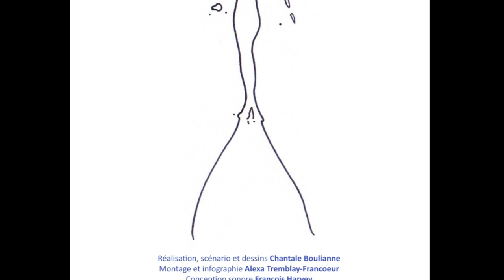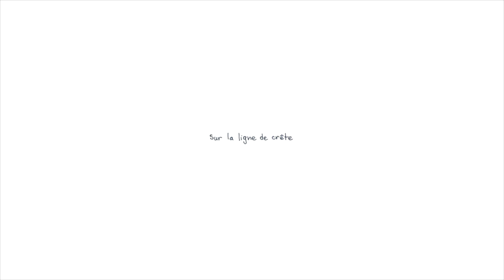COMMENTARY: 박미숙 | 발길 닿는 대로_On the Ridge Line | UMFF2020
제5회 울주세계산악영화제 '온라인 상영관'에서
발길 닿는 대로 On the Ridge Line과 함께
산악인 박미숙의 코멘터리로

2020년 10월 23일 금요일 - 2020년 11월 1일 일요일